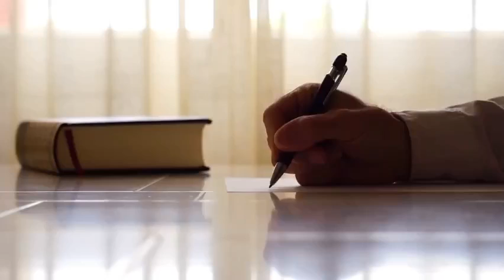34- Nos connaissances sexuelles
Il fut un temps où je pensais ne pas avoir besoin de m’instruire sur la sexualité. Après tout, mon corps sait très bien ce qu’il veut et ce dont il a besoin. C’était vrai tant que je n’avais que moi à penser et mon partenaire à tenir en compte. Cependant, avec les obligations, les enfants, le stress, le travail et le quotidien, je me suis rendue compte que j’avais besoin de mieux me comprendre pour être mieux dans mon corps et ma sexualité.

Cette prise de conscience a débuté lorsque j’ai commencé à m’éduquer et à m’instruire sur la sexualité pour aider les autres. Eh oui, c’est toujours plus facile de le voir chez les autres que chez soi! J’étais fascinée par toutes ces questions et toutes les situations différentes que je pouvais rencontrer avec la clientèle. Je me suis rapidement posée des questions sur ma propre réalité et j’ai compris que la connaissance était essentielle à la transformation de nos croyances.

Lorsque l’on n’a que notre expérience comme bagage, on se croit seule au monde. Le fait d’être confronté à plusieurs autres réalités nous confronte dans nos convictions et croyances. On se rend alors rapidement compte que l’on ne connait vraiment pas grand-chose. Plus on dit que l’on sait, que l’on a tout fait, tout vu, c’est précisément parce que nos œillères sont encore bien fermées. Je considère aujourd’hui, après 28 ans dans le domaine, ne pas tout savoir, ni tout connaître sur le sujet. D’ailleurs, peut-on vraiment TOUT connaître? Ce qui est important selon moi c’est de connaître qui nous sommes.

Tous les exercices que nous vous proposons dans Monter au 7e ciel sont faites pour ça, apprendre à mieux vous connaître.